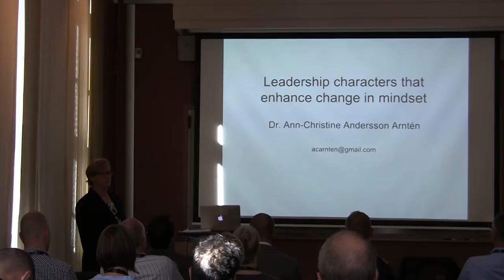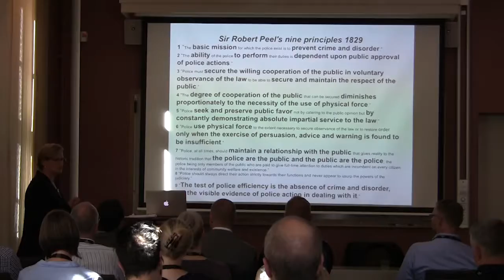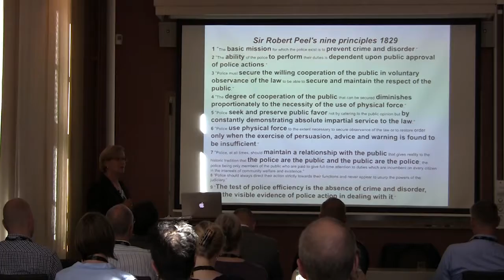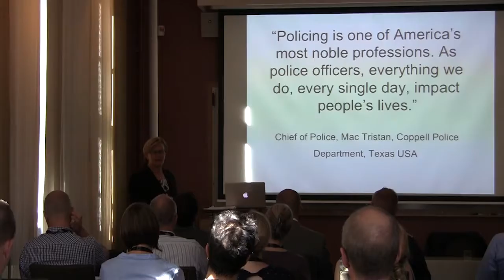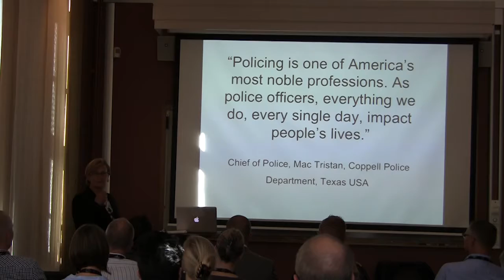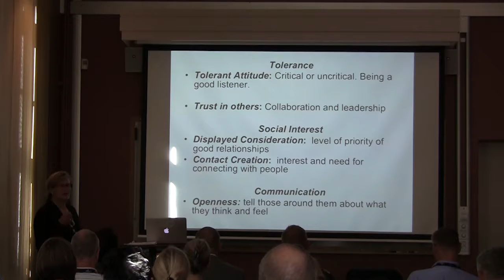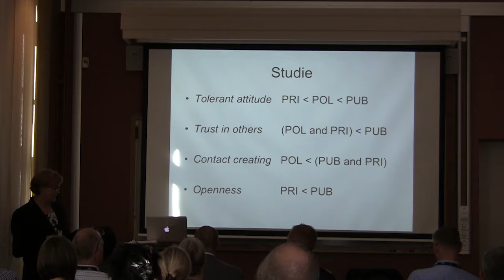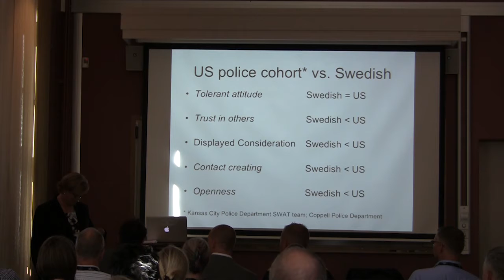Stockholm Criminology Symposium 2017 - Leadership characters that enhance change in mindset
The theme of the Stockholm Criminology Symposium 2017 was The positive effects of ”change of mindset” in troubled areas. In this video, researcher Dr. Ann-Christine Andersson Arntén talks about leadership characters that enhance change in mindset. She has made two qualitative and three quantitative study of police management. Through her work, she has established the effects of leadership styles and factors that enhance mindset change.